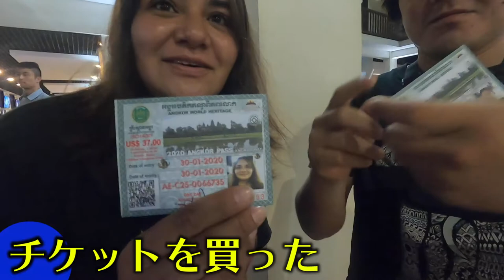【死ぬまでに見たい絶景】世界遺産アンコールワットに朝日を見に行きます！